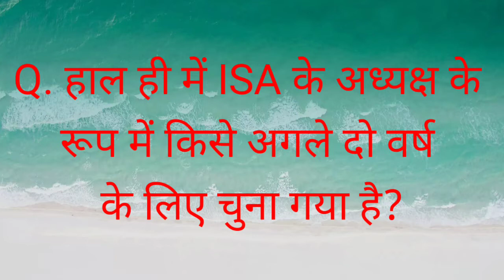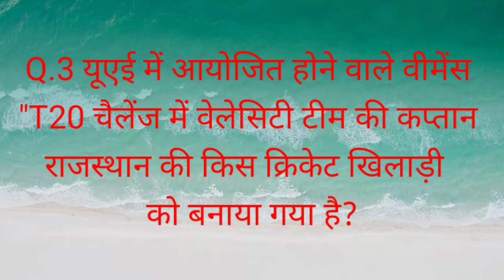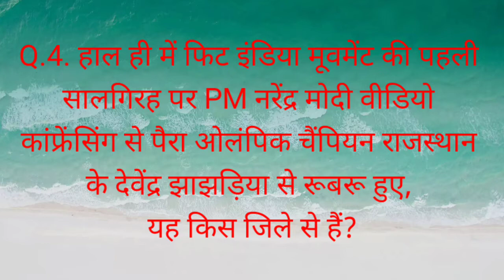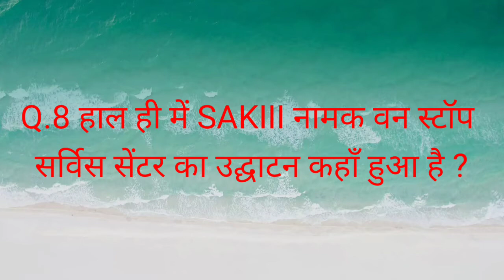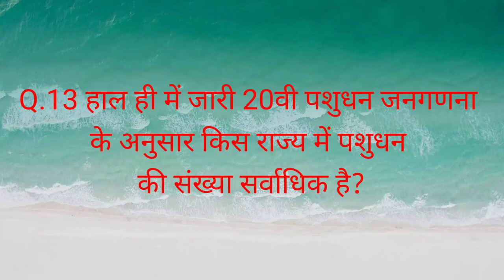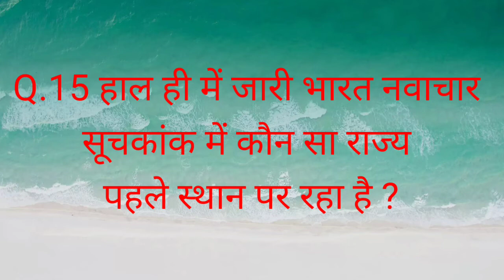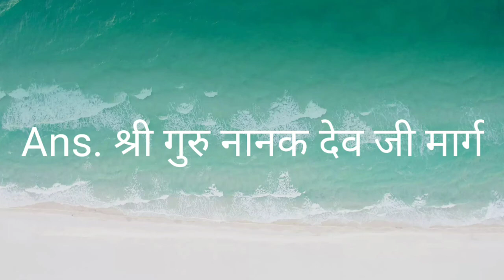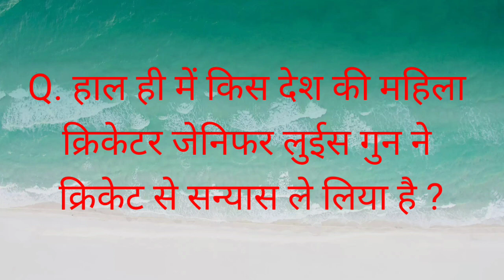22 October current affairs | Today current affairs in hindi | Daily Current affairs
Premutation and Combination for JEE ( Main + Advanced) by SPS sir lecture playlist

Description
In this session, SPS Sir will discuss jee main mathematics permutations and
combinations, which will be helpful for you to crack jee mains 2021.
1. permutation and combination iit jee
2. permutation and combination jee
3. jee main mathematics permutations and combinations
4. permutation and combination jee mains questions
5. permutation and combination jee mains
6. permutation and combination for jee mains
7. permutation and combination jee questions
8. permutation and combination for jee
9. iit jee permutations and combinations
10. jee main permutations and combinations
11. permutation and combination iit jee questions
12. jee mains permutations and combinations questions
13. jee permutation and combination questions
14. jee mains questions on permutation and combination

to get latest video link please join our whatsapp group